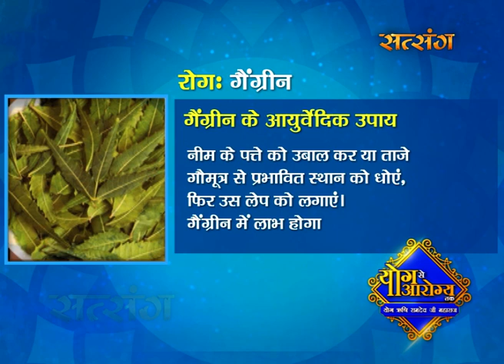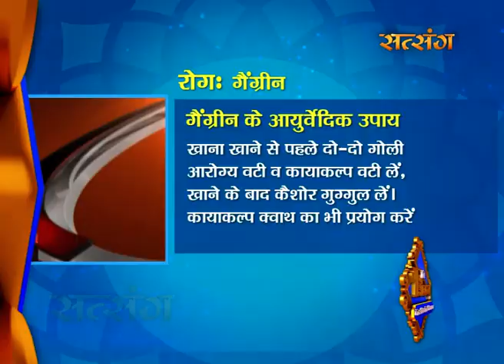How To Cure Gangrene (गैंग्रीन) With Yoga & Ayurveda || Swami Ramdev || Yog Se Arogya Tak